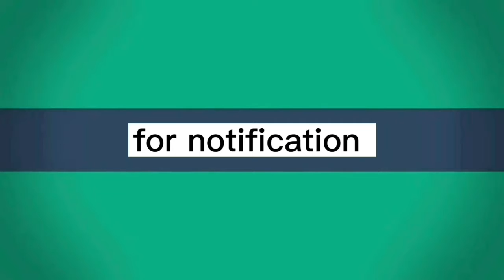SidinganADapan Dancing Fountain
Published on 1 of June  2021

SidinganADapan collection
Nakakamiss balikan at panoorin ang Dancing Fountain ng Ilocos Sur.  Dinarayo pinupuntahan at walang sawang pinapanood dahil sa nakakaaliw nitong pag-indayog sa saliw ng mga tugtugin ngunit dahil sa dulot ng pandemiyang nararanasan ngayon ala ala na lang muna ang tinutunghayang kuha sa mga araw ng paggala.
Ang videong ito ay personal kong nakunan minsang dinayo ito sa kanyang lokasyon.

credit to the music used

SidinganADapan 2021-The videos on my channel are copyrighted. all copy, reproduction or partial use is prohibited. Please respect the owner.